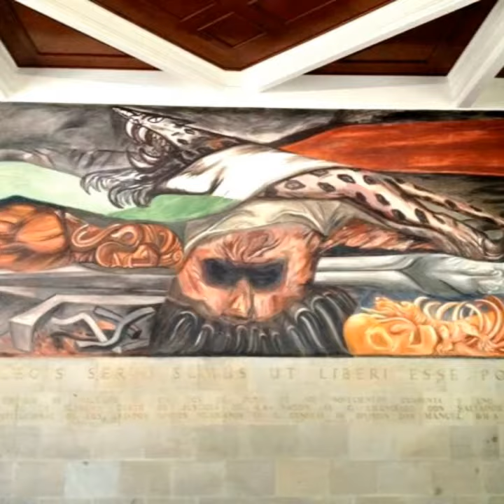ORGULLO MEXICANO FUNDADOR LIC. DELFINO CORNEJO TORRES